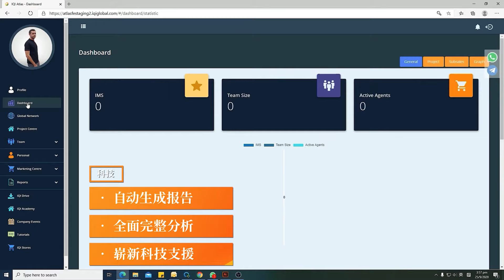成功就在你身旁 | 你要看着👀机会溜走吗？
为你的人生，做出最佳抉择💪

😍 独家长期培训
😍 自家房产科技平台
😍 团队支持
😍 有趣工作环境

就等你，现在就加入我们🤩！
成为IQI房地产中介，为你的人生选择最佳的职涯。